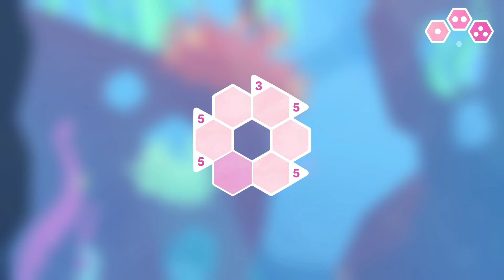Hexologic (Steam) - 01 Puzzle 01-15 (normal)